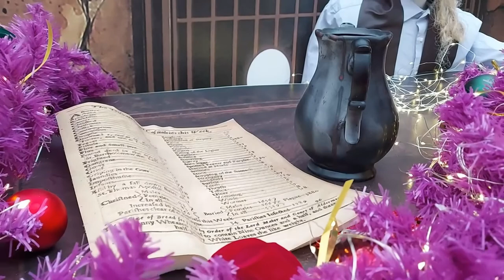Гарри Поттер в ТРЦ Ривьера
Гарри Поттер в ТРЦ Ривьера. Профессор Снейп демонстрирует магические эфекты и преподает невероятный урок.